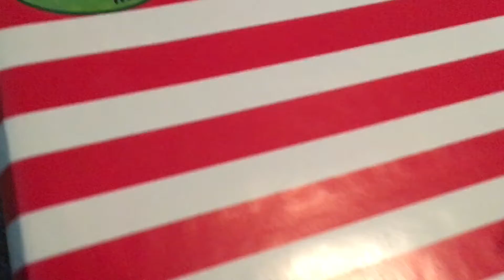Vlogmas Day 23!